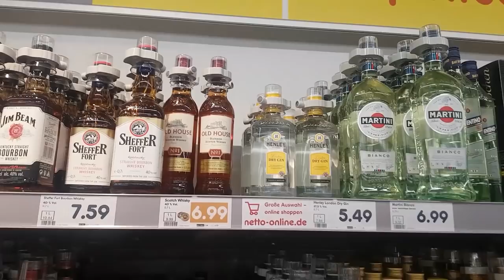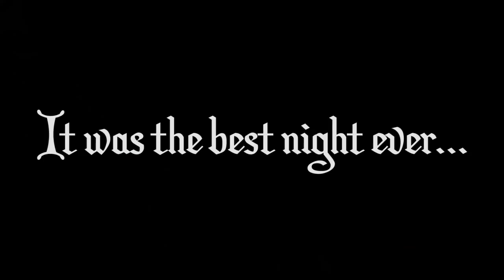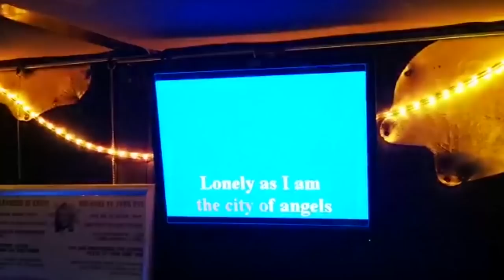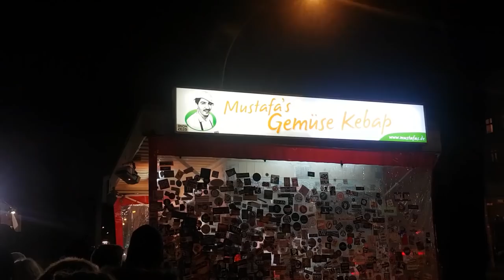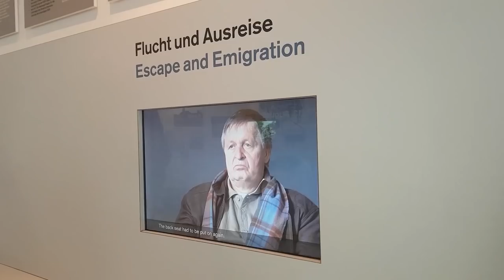A Guide To Living It Up In Berlin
For my birthday I took a trip to Berlin with some friends. We went to The Brandenbug Gate, Alexanderplatz, The Berlin Wall, Lots of memorials, and partied a whole lot. We also sang Karaoke and went to Soho House.  It was amazing

Ben's Instagram: @Theoutrageousben
Bens Twitter/Youtube: @ABitOfBen

Klara 's everything : @klaramcdonnell

Dani's insta: @missEllegance19
Dani's Twitter: @Dani_Masterson

Carla's Twitter: @CarlaMc_G